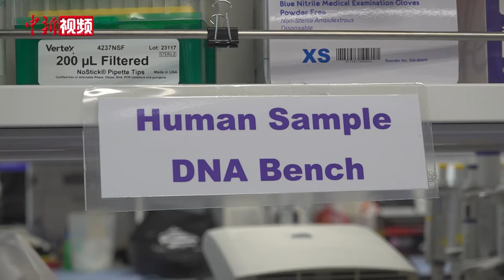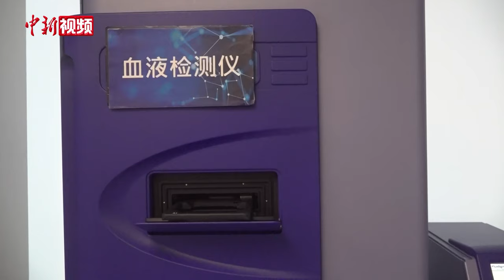香港神经退行性疾病中心：用3ml血样可提前五至十年测出阿尔茨海默病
前不久，在香港神经退行性疾病中心开发出了可检测早期阿尔茨海默病的血液测试技术，这一技术可能为阿尔茨海默病的诊断甚至治疗带来助力，引发广泛关注。近日，记者来到这项技术诞生的实验室进行探访。

该项目的主要负责人江源冰告诉记者，这项血液检测技术能够提前五到十年筛查出阿尔茨海默病患者，并且在不同人群中适用。他认为，虽然血液检测并非治疗工具，但未来可能为阿尔茨海默病的治疗带来一些助力。

香港神经退行性疾病中心首席科学家叶翠芬告诉记者，阿尔茨海默病病因复杂，治疗药物较少，需要及早干预，因此早发现、早诊断对阿尔茨海默病患者非常重要。血液检测手段目前已经在香港落地，公众能够通过指定企业预约检测，部分合作医院也可以转介疑似早期阿尔茨海默病的患者前去检测。